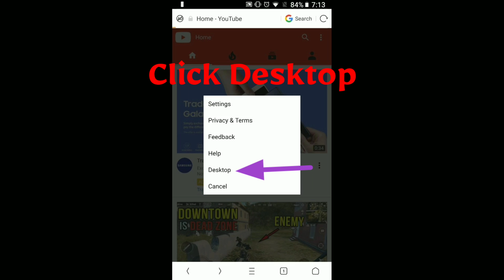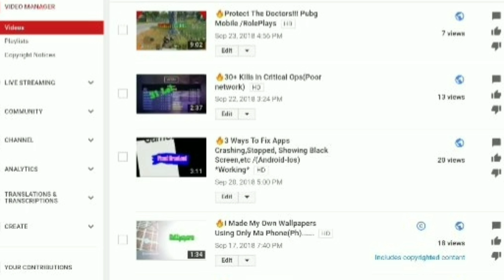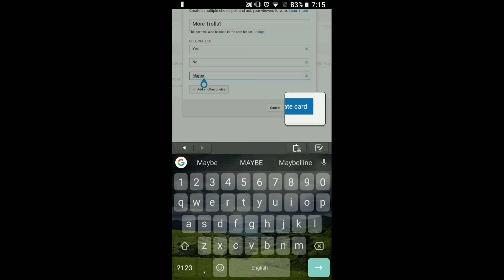🔥How To Add Poll To Your YouTube Videos! /Android-Ios(Tutorial)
Liek!
subskribe!
imnub!
Lul!

Seeyablyat!

Fak u school! 👌🏻

🔥🔥About Me🔥🔥

Hey Its Me Meek! My Real Name Muhammad Abdullah! I'm Muslim! im 12,13! i like to make videos! I dosent get money from making videos BECAUSE i made them For fun! Country: Pakistan known as PK!

I Followed All The Private Privacy Rules of YouTube! I like to Do funny things,tutorials,moments,etc.I Also do study As Well! See Ya! :P

💜💜Help💜💜

Ay its Me Meek! I Love to Help People!! I make free intros,outros and channel art as well! i try my best! i dont care if people didnt like me helping them!

Polls For Your Videos + How to?